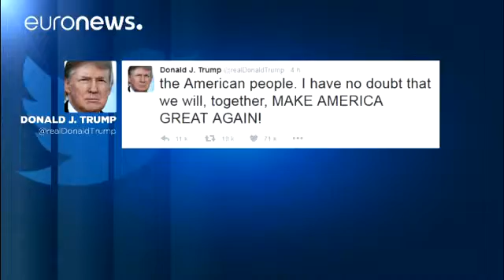Etats Unis Donald Trump est arrivé à Washington